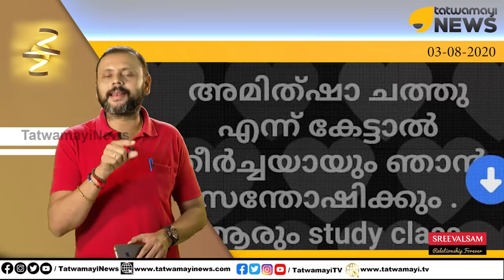കമ്യൂണിസം എന്നേ ചത്തതാ.. ചത്ത് മണ്ണടിഞ്ഞു.. എന്നിട്ടാണ് ഇവൻ്റെയൊക്കെ നെഗളിപ്പ്..